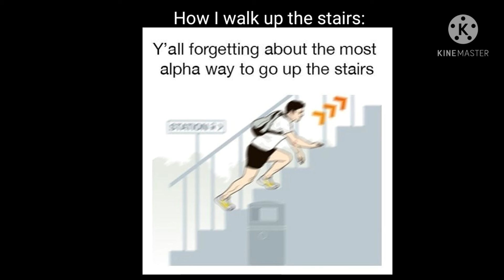Is jus siblin meme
Uh hi.